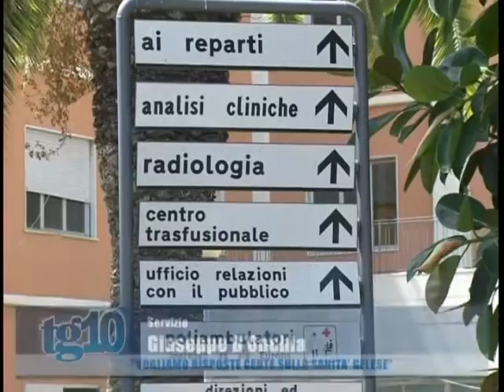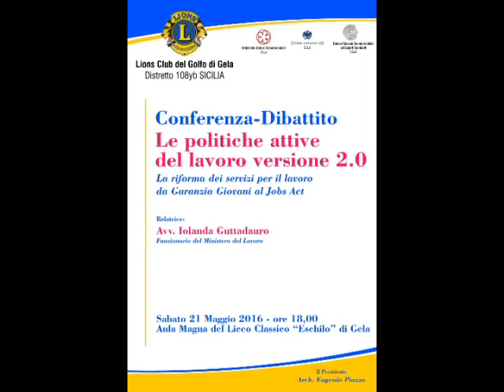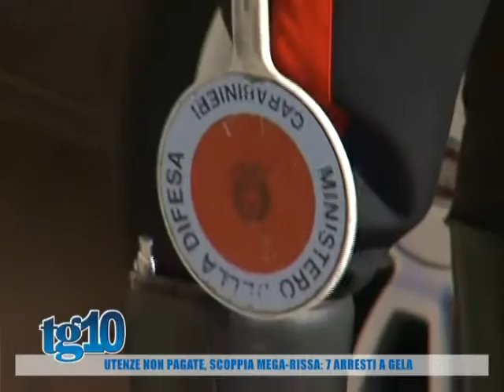Tg10 del 18 05 2016